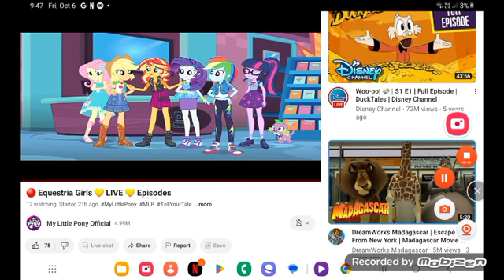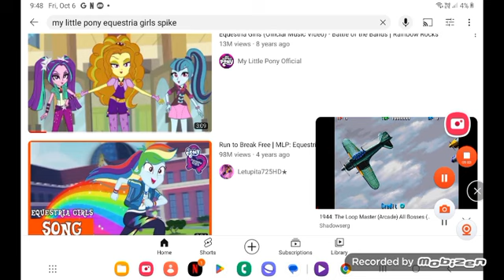October 6, 2023